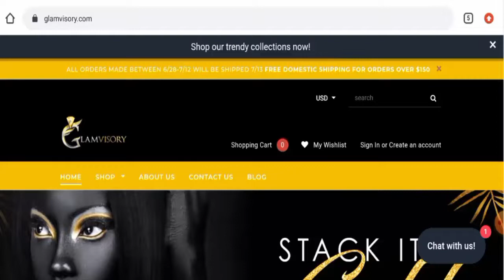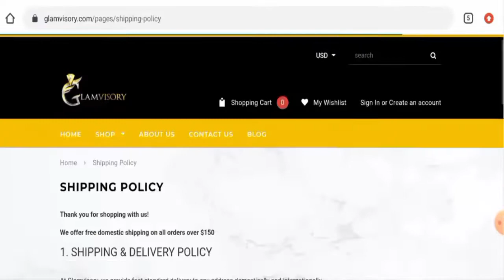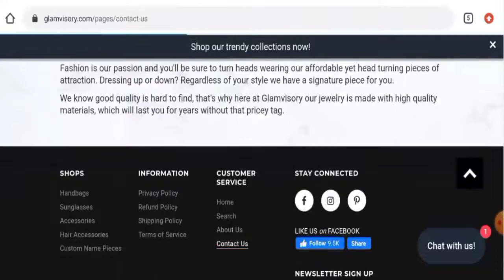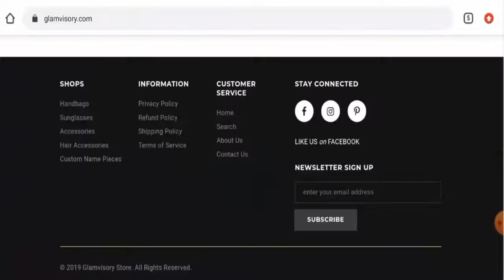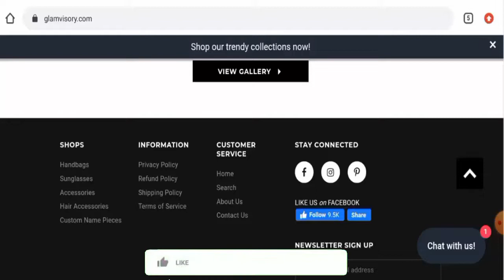Glamvisory Reviews (July 2022) - Check The Legitimacy Of This Site? Find Out! | Scam Inspecter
Do you want to know about Glamvisory Reviews?  Watch this video till end because in this video you will get to know about the legitimacy of the site.

Address: 1907 Rushden Dr, Ocoee FL 34762, United States

Scam Inspecter